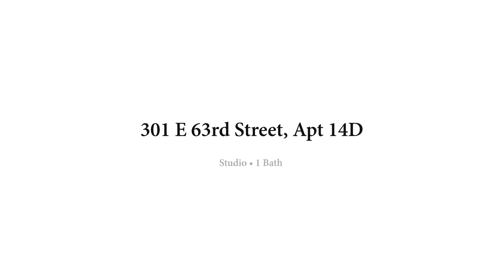301 E 63rd St Apt 14D